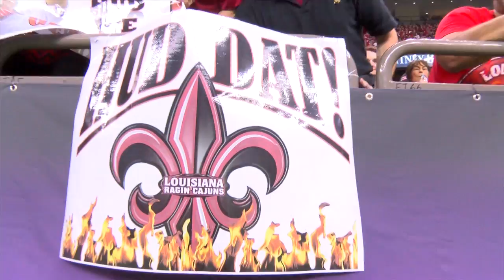Cajuns Win 2013 R+L Carriers New Orleans Bowl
The Louisiana Ragin' Cajuns win three New Orleans Bowls in a row! Cajun Nation took over the Big Easy to cheer the Cajuns onto victory over Tulane. Coach Mark Hudspeth says, "We have figured it out as a University how we can make this thing special and we haven't even scratched the surface!"